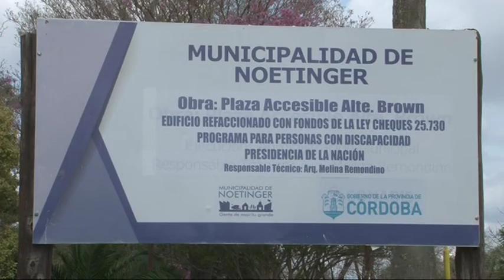Guillermo Giordano Puesta en Valor Plaza de los Niños y Espacios Publicos